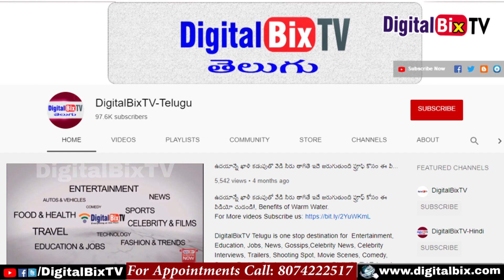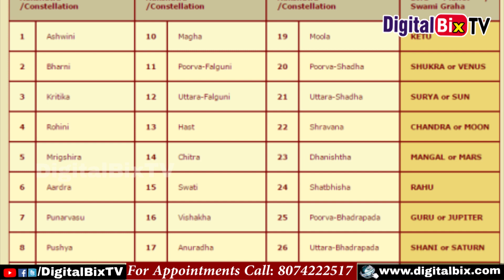మీన రాశి వారు శని అనుగ్రహం పొందాలంటే ఈ పరిహారాన్ని పాటించాలి | Meena Rashi Shani Graha Parihaaram